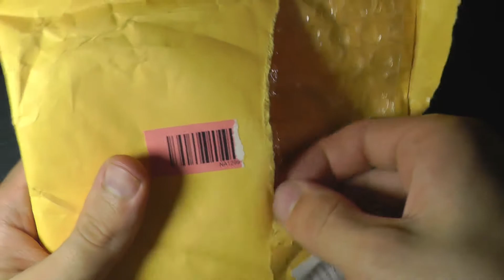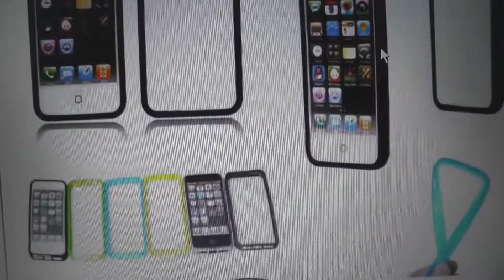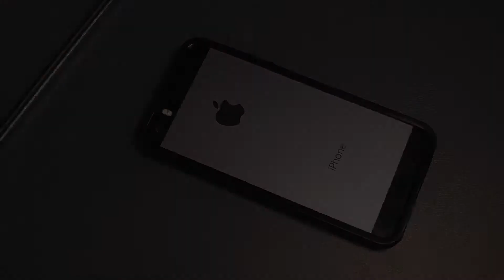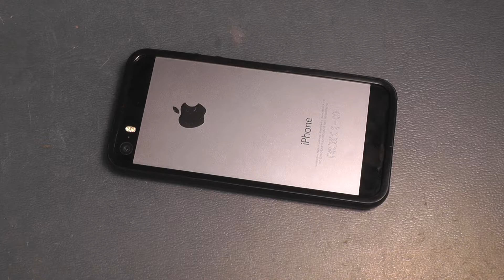Бампер на Iphone 5s (5/SE). Какой выбрать и какие бывают. Сравнения, выбор бампера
Хочу поделиться опытом использования различных бамперов для Iphone 5s (5/SE). Бывают очень похожими, но различаются в мелких деталях, таких как упругость нажатия кнопок и плотность прилегания, так что при заказе по интернету может не повезти. Бампер хорош тем, что не закрывает алюминиевую заднюю крышку, телефон не ощущается толстым, не перегревается (идёт хороший отвод тепла с задней крышки). Также телефон в прорезиненном бампере лучше удерживается в руке, чем в каком-нибудь гладком, полностью закрывающем смартфон чехле.

Бампер заказал здесь: [товар закончился, у продавца где я купил такие больше не продаются], вот ссылка на похожий лот на aliexpress
А вот бампер с "внешними кнопочками" с полупрозрачной стенкой (его мне продавец выслал по ошибке, он норм, но дизайн так себе)
Чехол на Iphone 5s тонкий полупрозрачный за 0.54$ (разные цвета), который я показывал в начале видео
Также порекомендую вам этот кешбек-сервис (скидку) (подходит для магазинов алиэкспресс/я.маркет/ebay и т.п.).